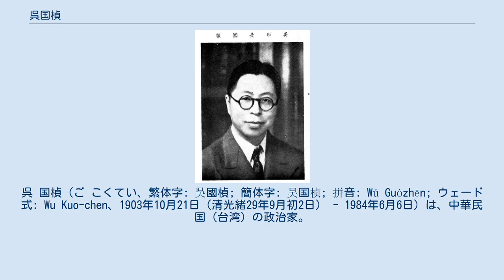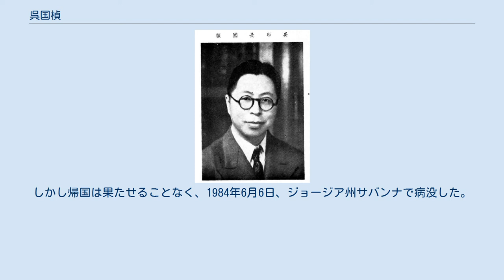呉国楨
呉 国楨（ご こくてい、繁体字: 吳國楨; 簡体字: 吴国桢; 拼音: Wú Guózhēn; ウェード式: Wu Kuo-chen、1903年10月21日（清光緒29年9月初2日） - 1984年6月6日）は、中華民国（台湾）の政治家。
字は峙之。
 呉国楨は幼年時代から神童と謳われ、3歳で塾に入り、5歳にして北京の大興両級小学などに入学している。
1914年（民国3年）に天津南開中学に進学して優秀な成績をあげ、また周恩来を会長とする「敬業楽群会」に加入して周と親しく交流した。
1917年（民国6年）、北京清華学校（現在の清華大学）に入学し、4年後に卒業するとアメリカに留学してアイオワ州グリネル大学で経済学学士号を取得している。
更にプリンストン大学に進学して修士号を取得し、1926年には博士論文「中国古代の政治理論」で哲学博士号を取得した。
 1926年（民国15年）秋に帰国すると、呉国楨は上海政治学校で教官となり、その翌年には江蘇特派交渉員公署で秘書兼交際科長に任命された。
1928年（民国17年）に南京に移り、外交部第1司副司長兼条約委員会委員に起用されている。
その後漢口へ親戚を訪問した機会に、呉は当時の武漢政治分会主席李宗仁に財務・税制の全面改革案を提出した。
李はこの提案を評価して呉を湖北煙酒納税務局長として抜擢したところ、税収は改革執行前の5倍にまで上昇している。
1929年（民国18年）6月、漢口特別市政府の参事、土地局長、財政局長に任ぜられ、1931年（民国20年）5月には湖北省政府委員兼財政庁長に昇進した。
 1932年（民国21年）6月、第4次中国共産党掃討作戦を展開していた蔣介石から、呉国楨は個人秘書として招聘される。
呉は蔣のために電文や講話の原稿起草、情報・資料収集などで顕著な有能さを見せ、その信任を得ることになる。
数か月後、宋子文により江西省榷運局に異動させられ、塩税の整理にあたる。
1933年（民国22年）11月、湖北省政府委員に復帰して漢口市市長に起用された。
呉は特に治水事業や公園建設に注力し、1935年（民国24年）夏の水害の際は自ら陣頭指揮をとって被害の拡大を防止している。
日中戦争（抗日戦争）勃発後も呉は引き続き漢口市長を務め、軍の後方勤務に精力的に従事している。
武漢陥落まで前線への支援と民衆の撤退のため現地に残留した。
 その後、呉国楨は重慶に移り、蔣介石から国防最高委員会政務処処長に抜擢される。
9か月後には重慶市市長に起用され、戦時における同市行政を一手に引き受けた。
重慶は度々日本軍の空襲を受けたものの、呉が市長就任後に急速に整備した防空壕・地下室などのおかげで死傷者は軽減されている。
しかし1941年（民国30年）6月5日に、日本軍の空爆を受け、不備のある防空壕へ逃げ込んだ重慶市民が多数窒息死するという事件が起きてしまう。
この事件の責任をとって呉は辞表を提出したが、しばらくそのまま留任させられた。
1942年（民国31年）12月、呉は外交部政務次長に移り、部長宋子文の戦時外交を補佐することになる。
当時の宋子文はアメリカに常駐状態であったため、国内に留まっていた呉が事実上国内外務官僚を統率し、膨大な外交活動を停滞させない事務手腕を振るった。
 1945年（民国34年）8月、呉国楨は中国国民党中央宣伝部長に移り、翌1946年（民国35年）5月には上海特別市市長に起用された。
呉は上海の戦後復興に取り組もうとしたが、まもなく国共内戦が勃発して戦費調達に奔走させられ、呉の手腕をもってしても市財政の崩壊を食い止めることはできなかった。
更に金円券等の発行においては、呉は蔣介石らを何度か諌止したものの 顧みられることはなかった。
都度都度辞表を提出した呉だったが、結局は余人をもって代え難かったようで、内戦で陥落間際の1949年（民国38年）5月5日まで市長に留任している。
辞任後まもなく、家族と共に台湾に逃れた。
 台湾に移った呉国楨は、1949年（民国38年）12月に陳誠の後任として台湾省政府主席兼保安司令に就任した。
翌1950年（民国39年）3月には台湾省反共保民運動委員会主任委員に任ぜられ、1952年（民国41年）10月には国民党中央常務委員に選出されている。
呉は財政と税務の整理に務めて成果もあげたが、次第に蔣介石・蔣経国父子が強権を振るうことに反...